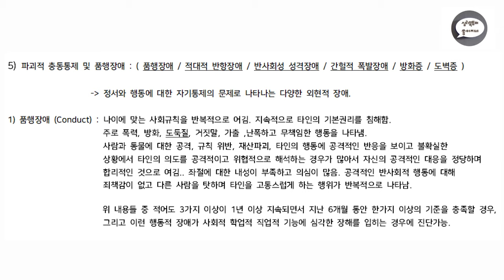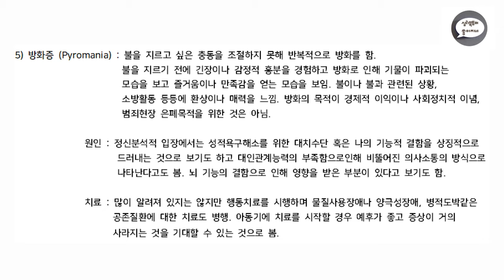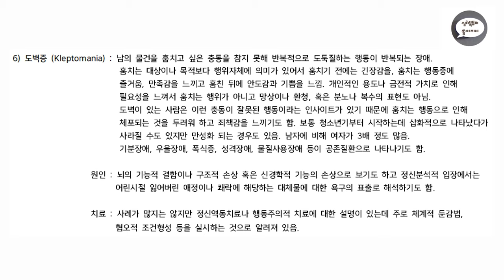심리북튜버 | 제 16편 DSM-5 | 파괴적 충동통제 및 품행장애 | 적대적 반항장애 | 반사회성 성격장애 | 간헐적 폭발장애(분노조절장애) | 방화증 | 도벽증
오늘은 DSM-5,  파괴적 충동통제 및 품행장애에 대하여 공부해 보았습니다 :-)

이번영상에서 참고한 서적은 기존의 학지사 서적 외에 또 다른 학지사 책인 '소아정신의학(대표저자:홍강의 교수님)'책 입니다.

심리북튜버 쏭아지네의 채널에 오시면 더욱 다양한 심리/상담관련 책들을 만나실 수 있어요 :-)